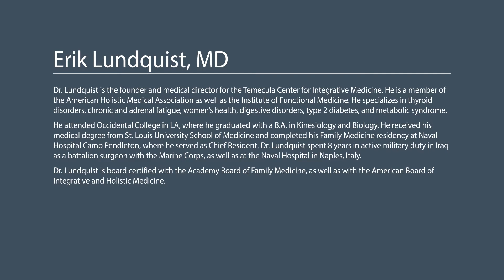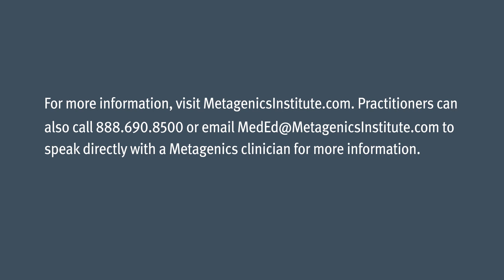GERD, Heartburn & Functional Dyspepsia: Erik Lundquist, MD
Did you know that proton pump inhibitors (PPIs) are the third-most common prescribed medication, and over 110 million prescriptions are written every year? PPIs only temporarily relieve reflux symptoms and do not demonstrate efficacy in all patients. Additionally, side effects are common, including impacting nutrient bioavailability. PPIs are even associated with an increased risk of death. Dr. Lundquist’s goal is to support clinicians to see patients in a new way. By focusing on a Functional Medicine approach and implementing the simple strategies Dr. Lundquist imparts, clinicians can help heal the underlying issue and relieve patients of their symptoms.